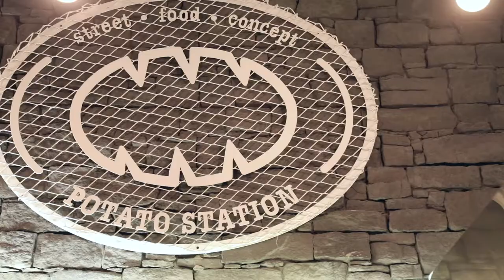Potato Station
We are a team of enthusiasts who vary from being crazy, loud, mad and moody but what brings us all together is our passion for films! We just love what we do. And what we do is what defines us!